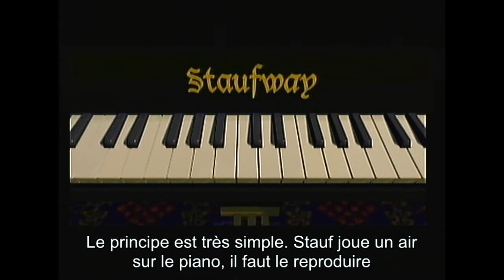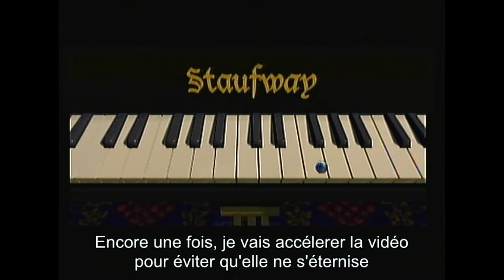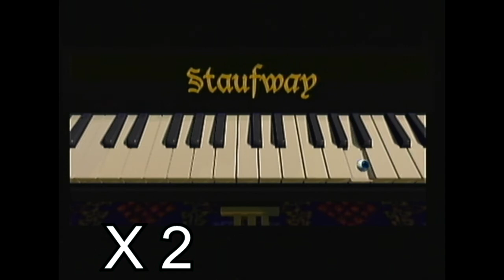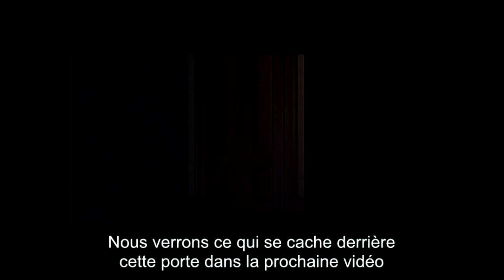The 7th guest - CD-I - Let's play - Part 19 - Music room (French)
Let's play of the CD-I version - Part 19

00:01 : Music room
02:27 : Puzzle n°18 : Piano